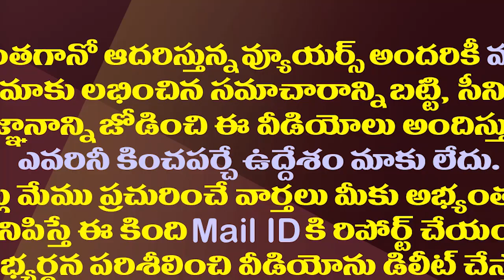మున్సిపోల్స్ వేళ టీడీపీకి షాక్..వైసీపీలోకి కీలక నేత| Kurnool Ex Mayor Bangi Ananthaiah Joins YSRCP